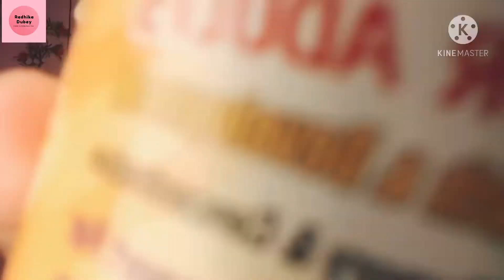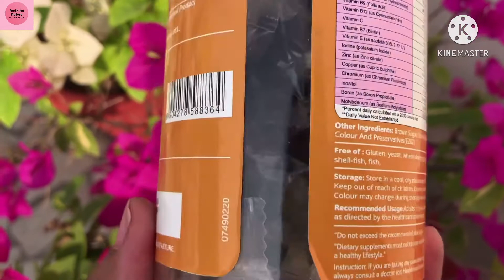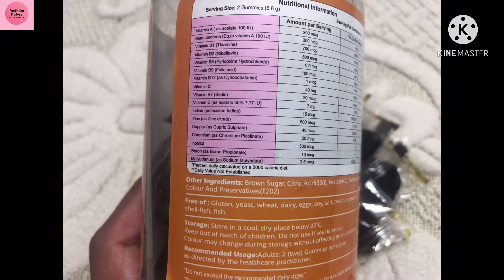Top gummy | yummy gummy for adults| best multivitamins gummy| boost immunity ,support memory |RD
Hello my lovely people today I’m sharing top gummy review
This video is helpful you for you during this festive season.
Please show some love to my all videos.😘😘😘

Top gummy is Health Supplement which is come in tasty gummy form not in tablet or capsule.
Top Gummy vitamin gummies offer a wide range of Daily nutrients and easy-to-chew. Top gummy delicious yummy flavor. Easy to take alternative to pills. Multivitamins for Adult- Men and Women.

Multivitamin for Adult:
Top gummy multivitamins for adults help support immune system, increase energy & mental alertness.
Vitamins are important building blocks of the body and help keep you in good health.
It also promotes healthy heart & provides nutritional balance.
Top gummy contains Multivitamins & Minerals that are Scientifically Proven to play an important role in Bone & joint development.​

Benefits:
 Supports Strong & Healthy Bones-Teeth
help keep you in good health.
healthy metabolism
heart health
Support Eye health
Maintains Healthy Brain
For increase energy

Who can use?
20 to 45-year men & Women can take these Multivitamin Adult gummy.
Top Gummy is Certified FSSAI & Non-GMO. Chewable Multivitamin Gummy are 100%

Camera I use:- I phone x
Editing app:- the kinemaster
Tripod I use -8